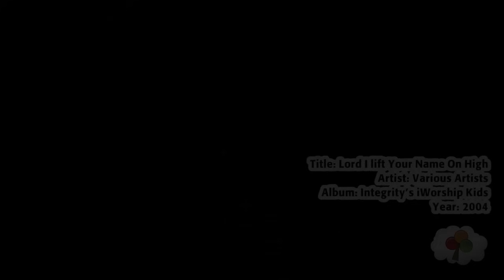Lord I Lift Your Name on High - TIM #2